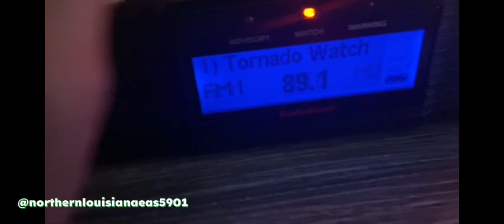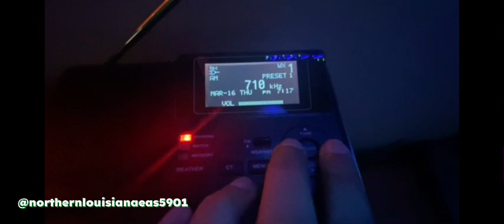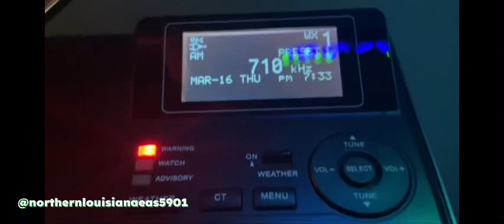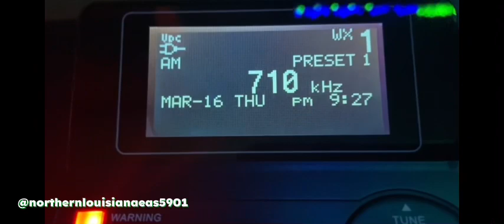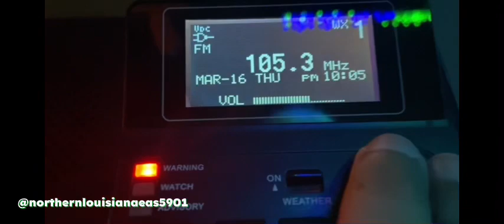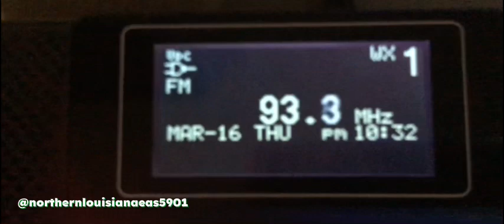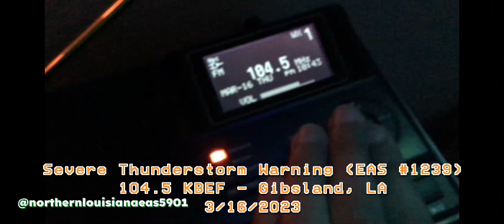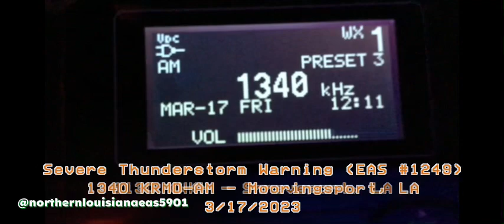ENHANCED RISK NIGHTMARE III. EAS Alerts from 3/16/2023 - 3/17/2023. [EAS #1206 - #1249]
A line of storms from DFW arrived in the SHV area around the nighttime hours with WXJ97 not changing from their “routine maintenance” that coincided with the Weekly Test on Wednesday. In this compilation consists of mostly Severe Thunderstorm Warnings and a few Tornado Warnings as well.